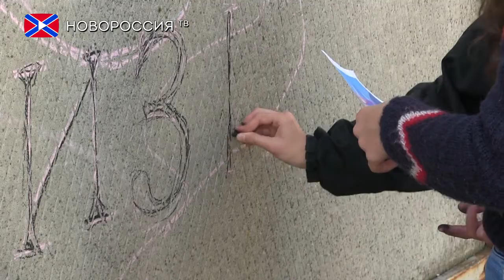ГП «Вода Донбасса» провело конкурс по стрит-арту «Вода-это наш источник жизни»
14 октября у стен ГП «Вода Донбасса» был проведен конкурс детского и юношеского творчества по стрит-арту под лозунгом «Вода-это наш источник жизни». Учащиеся Донецкой школы искусств №6 разрисовали элементы ограждения и фасад здания.

Возле государственного предприятия «Вода-Донбасса» собралось множество детей и подростков. Каждый из них пришел поучаствовать в конкурсе. По словам генерального директора предприятия Максима Лещенко, проведение данного конкурса направленно на то, чтобы рассказать о работе предприятия подрастающему поколению.

Участниками конкурса стали учащиеся Донецкой школы искусств №6, которые, как рассказывают преподаватели, с большой радостью откликнулись на предложение поучаствовать в таком мероприятии.

Все участники конкурса остались под большим впечатлением от мероприятия. Каждый смог показать свой талант и украсить неповторимым изображением фасад и ограждающие элементы государственного предприятия «Вода Донбасса».